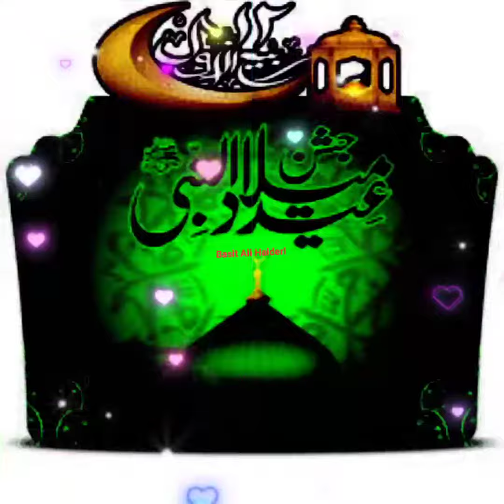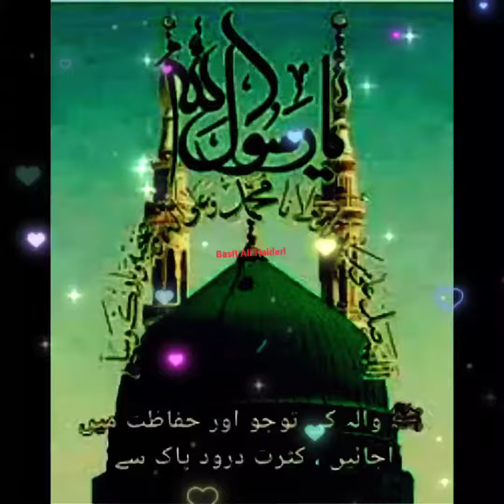New Naat 2022 | Naat status 2022 | har sal ki tarah naat 2022 | hussaini jawan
Hussaini jawan